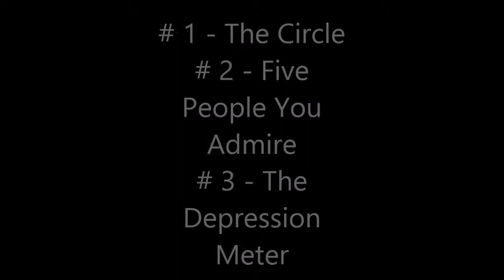Five people you admire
Bully Prevention Counseling Strategy